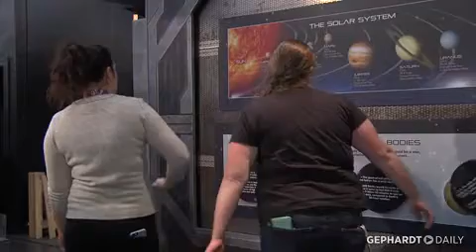A Behind The Scenes Look At The Leonardo's "Alien Worlds & Androids"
Todd and I got a chance to go behind the scenes at The Leonardo's gigantic new exhibit "Alien Worlds and Androids." It's asking the question: "Is there really life out there?" through Hollywood and hard science. It's amazing! Have a look...